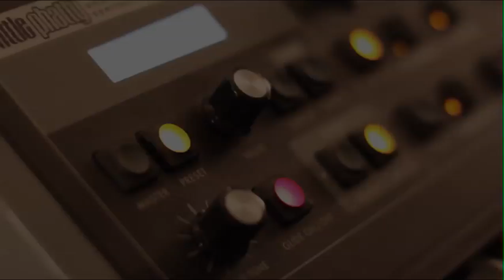Heart Sing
Ben & Rosie in the studio recording Heart Sing for their upcoming album
Special guest appearance by Andrew Wilkie Wilkinson